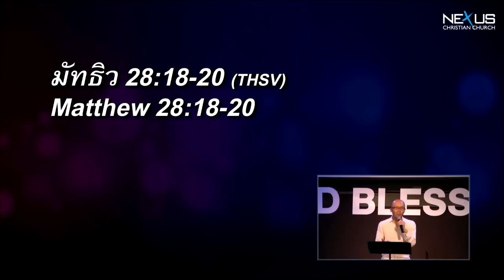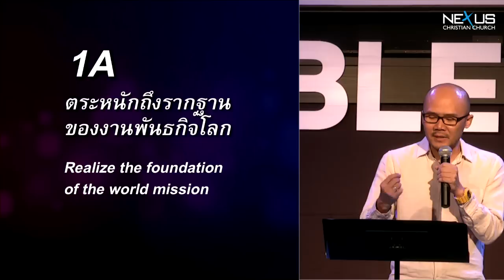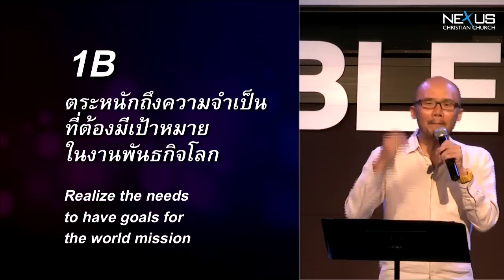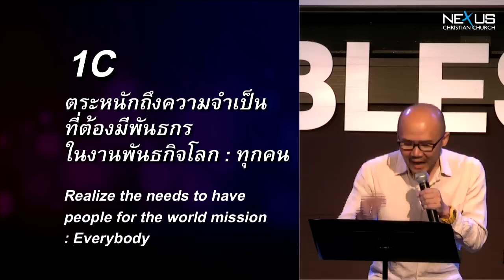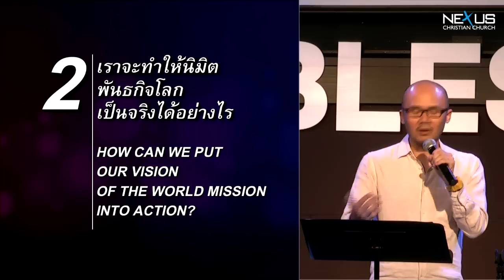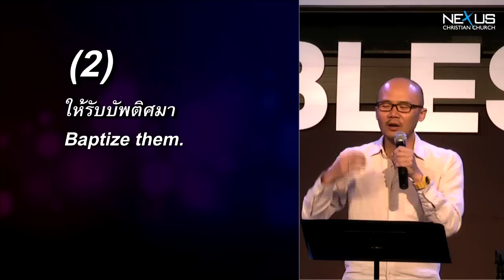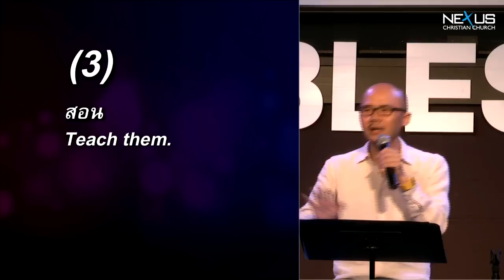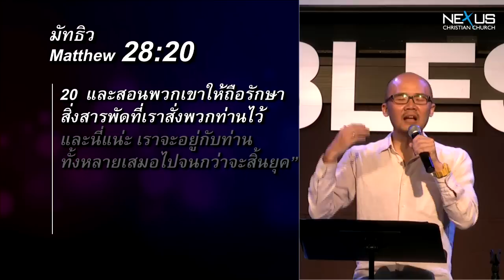คำเทศนา คริสเตียนกับพันธกิจโลก (มัทธิว 28:18-20)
คำเทศนา วันที่ 16 ธันวาคม 2012 โดย Pastor David Chen

หัวข้อ: คริสเตียนกับพันธกิจโลก

1. เราจะมีนิตพันธกิจโลกได้อย่างไร - นาที 15:20
1.1) ตระหนักถึงงานพันธกิจโลก - นาที 16:00
1.2) ตระหนักถึงความจำเป็นที่ต้องมีเป้าหมายในงานพันธกิจ - นาที 23:00
1.3) ตระหนักถึงความจำเป็นที่ต้องมีพันธกรในงานพันธกิจโลก:ทุกคน - นาที 37:42

2. เราจะทำให้นิมิตพันธกิจโลกเป็นจริงได้อย่างไร - นาที 41:30
2.1) เป็นพยานประกาศข่าวประ - นาที  41:59
2.2) ให้รับบัพติศมา - นาที 43:42
2.3) สอน - นาที 44:21